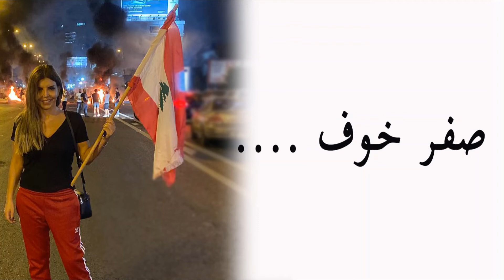صفر خوف ....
Rima Njeim Show by Rima Njeim on Sawtelghad Radio FM 96.7/97.1
Sawt El Ghad Mobile Apps

Apple Store : Rima Njeim Radio
Google Play :Rima Njeim Radio